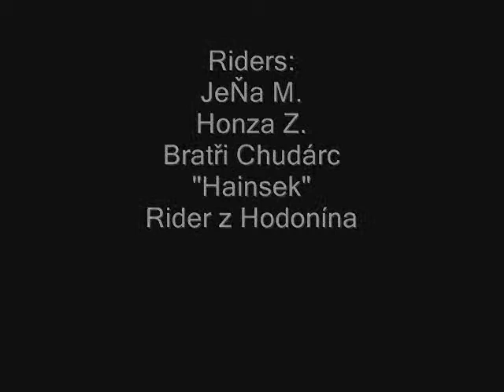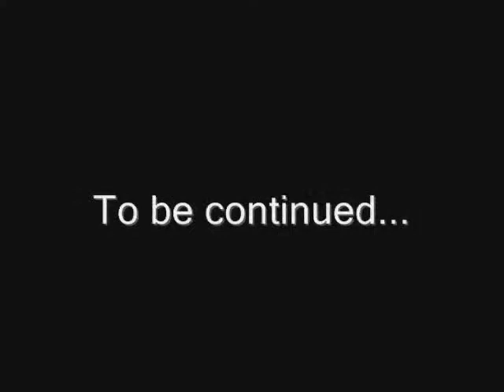Závěr Trails boss jam